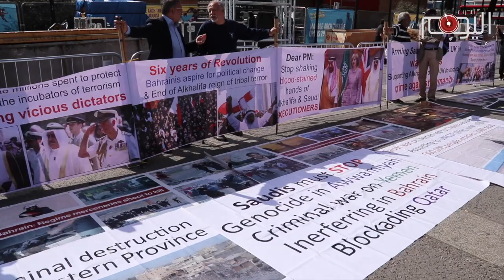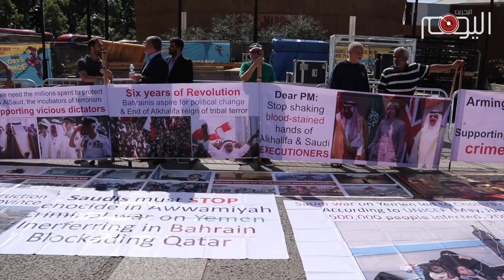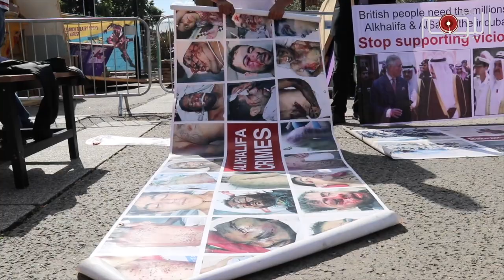تقرير متلفز: البحرانيون يحتفلون بعيد الإستقلال رغم أنف الخليفيين‎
في الذكرى السنوية السادسة والأربعين لإستقلال البحرين من الإستعماري البريطانية أحيى البحرانيون المقيمون في العاصمة البريطانية لندن  الذكرى بإقامة معرض للصور في ساحة ماربل آرج للتذكير بيوم الإستقلال الذي تسعى السلطات الحاكمة في البحرين الى محور ذكراه.

ويبدو النظام الخليفي الحاكم في البحرين فريدا على المستوى العالمي إذ لا يحتفي بهذه المناسبة الوطنية ولأسباب ليست خافية على البحرانيين .

وفي مقابل النظام الذي يسعى لتزوير التاريخي عبر الإحتفال باليوم الوطني في ذكرى جلوس مليكه على العرش فإن الشعب البحراني يصر على الإحتفال بيوم الإستقلال.

تحل ذكرى الإستقلال على البحرين  وهي في وضع لاتحسد عليه , فسيادته اليوم منتهكة اكثر من أي وقت مضى بعد ان حولها الخليفيون الى قاعدة عسكرية لمختلف القوى الأجنبية بهدف الحفاظ على نظام حكمهم المتهاوي.